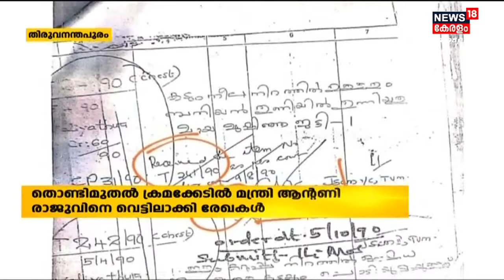Malayalam News @ 4 PM | നാല് മണി വാർത്ത | Kerala News Bulletin | 17th July 2022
ഈ മണിക്കൂറിലെ പ്രധാന വാർത്തകൾ ഒറ്റനോട്ടത്തിൽ അറിയണോ? നാട്ടിൽ നടക്കുന്നത് അനുനിമിഷം അറിയണ്ടേ? കാണു, ന്യൂസ്18 കേരള നാല് മണി വാർത്ത

About the Channel:
| n18oc_kerala